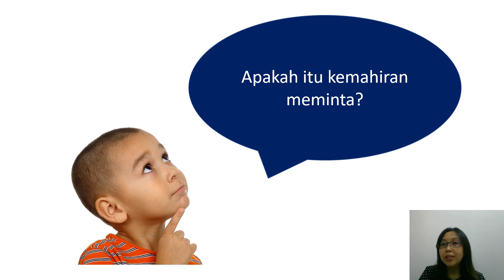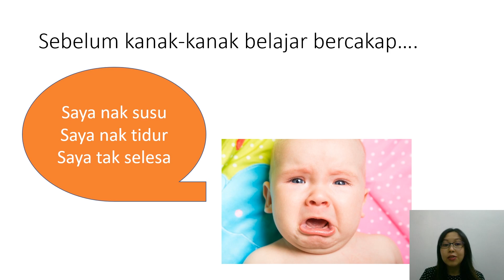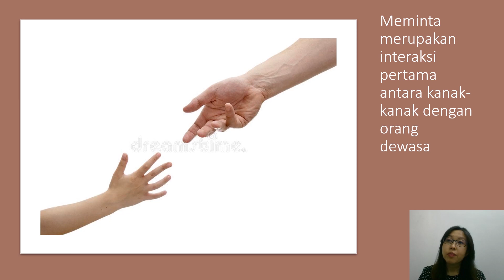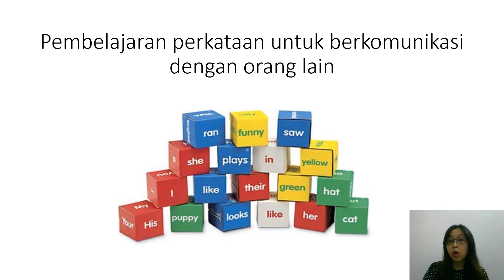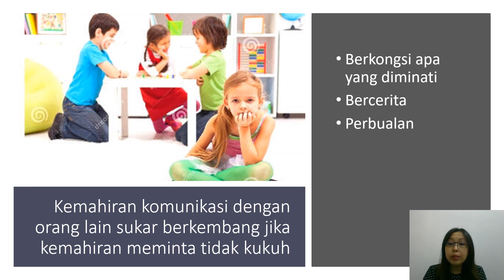Jom Ajar Anak Berkomunikasi: Kemahiran Meminta Part 1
Anak anda sering menangis atau menunjukkan tingkah laku mencabar jika inginkan sesuatu? Ibu bapa tidak tahu bagaimana untuk memulakan komunikasi bersama dengan anak?
Kemahiran meminta adalah kemahiran paling awal yang perlu dilatih bagi menggalakkan komunikasi antara ibu bapa dan anak sekaligus mampu untuk mengurangkan tingkah laku mencabar anak.

Jom kita ikuti pembelajaran dalam talian Jom Ajar Anak Berkomunikasi bersama dengan Puan Yong Ennie bagi menggalakkan kemahiran meminta anak di rumah.⁣